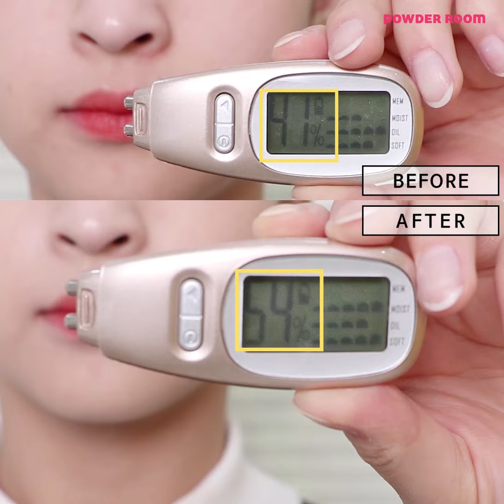DIY 파데가 있다고??? 현생 피부에 쫙붙인 이니스프리 마이 파운데이션 | 파우더룸(POWDERROOM)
이런 꿀조합 레시피는 난생 첨봤다리...?
어제의 파데는 잊고,
오늘 지금 롸잇나우 나한테 맞는
현생파데 만들어 써보자!!

📌사용제품
이니스프리 마이 파운데이션
이니스프리 마이 드롭

Sponsered by. 이니스프리